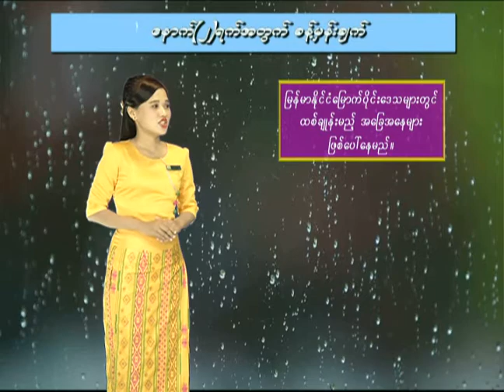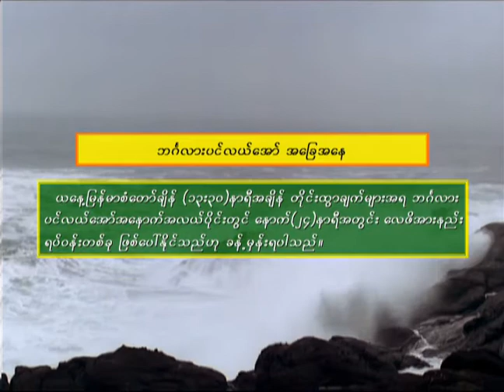12 9 2020YMH